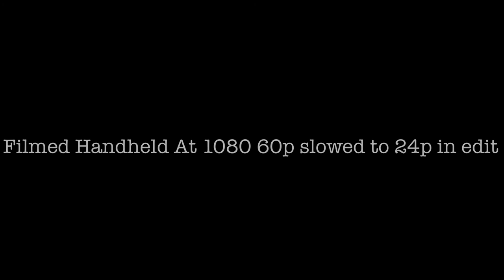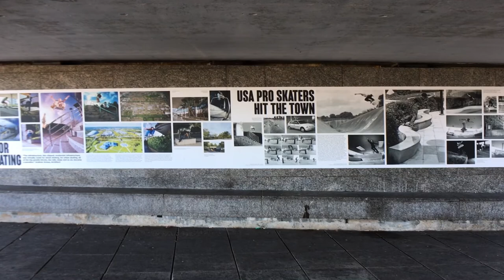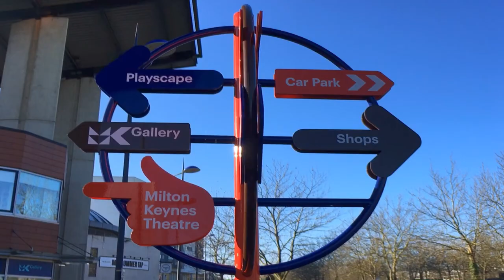Apexel 1.33x Anamorphic Smartphone lens Video test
The Apexel 1.33 Anamorphic smartphone lens is an excellent way to get into anamorphic video or up your smartphone video game. There are two apps which can be used to capture anamorphic video desqueezed, Filmic Pro and Moment app. The moment app is going to be better to pick up quickly. I test the lens using moment on an iPhone 6s at 1080 60p.

I now have a second channel for videography. Search for the channel 'Little G Video'